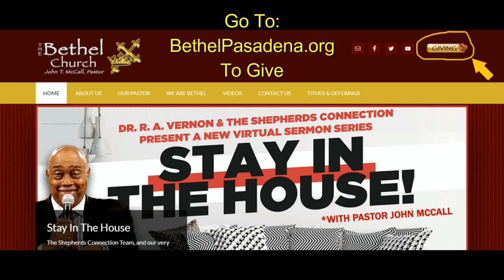Stay in the House: "My House is Covered"